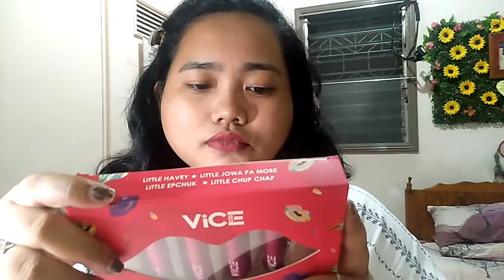VICE COSMETICS COLLECTION 2020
Vice Cosmetics is one of my favorite makeup not only they are affordable but their products are CRUELTY-FREE, VEGAN & PARABEN FREE. This video isn't for bragging. It's for fun and I just wanna share my collection with you guys.

Vice Co. Collection:
*Phenomenal Matte Liquid Lipstick (Star)
*Aura Blush (Shalah & Title)
*Duo-Finish Foundation (Chesa)
*Little Ponies Mini Good Vibes Lipsticks 4pcs. (Jowa Pa More, Havey, Epchuk & Chupchap

BT21 COLLABORATION:
*BT21 Velvet Lipstick (Mang, Shooky & RJ)
*BT21 Aura Duo (Blush + Highlighter) (Superstar&Universtar)
*BT21 Universe Eyeshadow Palette (12 shades)

Special Thanks to K&L Shopping Station for my favorite Body & Bath Works Cherry Blossoms Mist.

If you want to order branded and inspired perfumes you can visit their Facebook